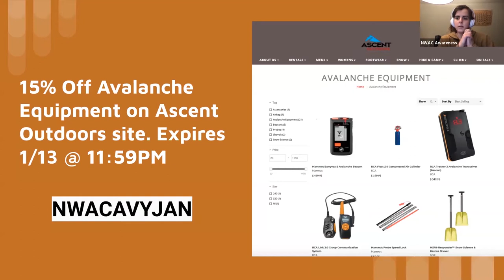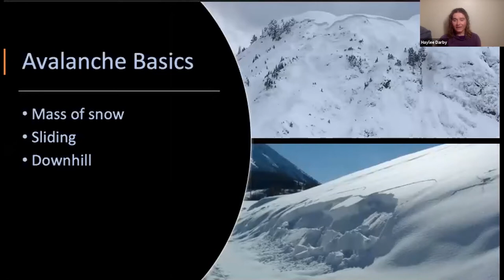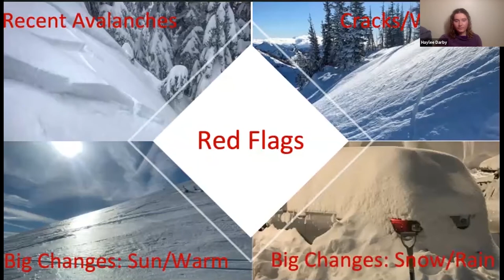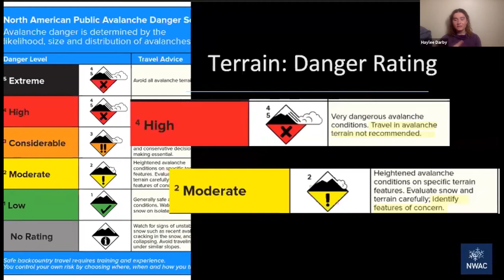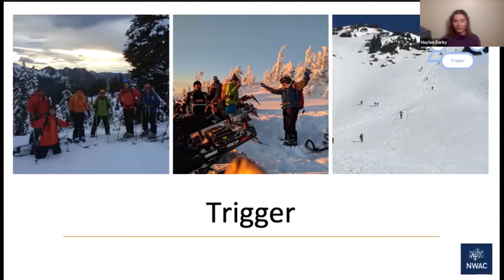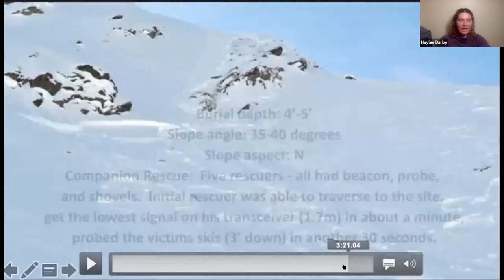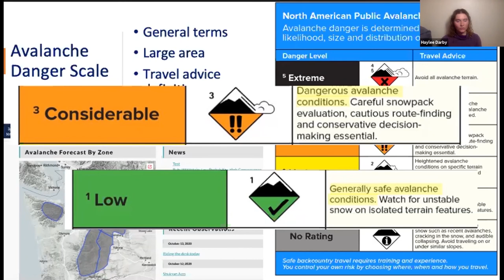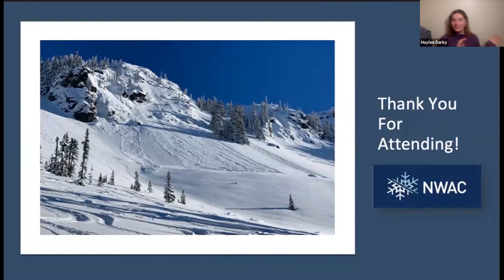Avalanche Awareness Class | January 11th, 2021 Hosted by Ascent Outdoors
The Northwest Avalanche Center (NWAC) offers free avalanche awareness classes to the public throughout our forecast area. These classes are a 90 minute introductory presentation geared towards the novice wintertime backcountry user. NWAC partners with local organizations, guide services and shops to host hundreds of these classes throughout the season.

Whether you ski, snowshoe, snowboard, or snowmobile, recognition of avalanche danger is an essential and potentially lifesaving skill. This introductory virtual class taught by NWAC instructor, Haylee Darby, and hosted by Ascent Outdoors, provides a basic approach to managing risk.